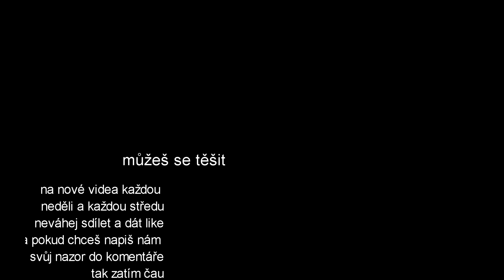enduro part 1